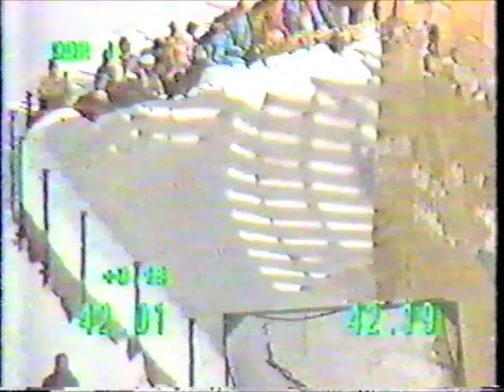1985 FIBT World Bobsled Championships - Four-man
Cervinia, ITA

Gold: Bernhard Lehmann, GDR
Silver: Detlef Richter, GDR
Bronze: Silvio Giobellina, SUI

Commentators: Greg Lewis, Paul Lamey.